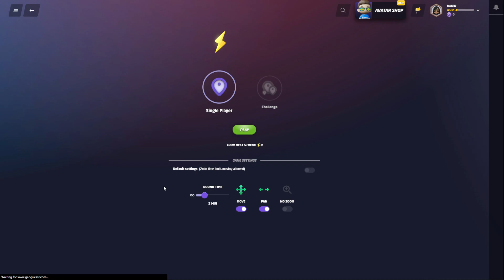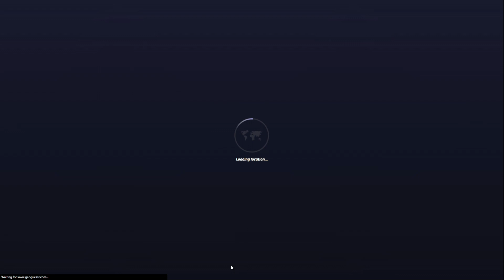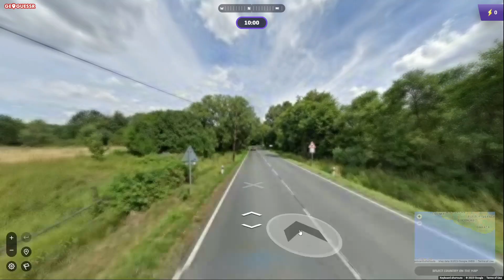Geoguessr Country Streaks, Harder or Easier?